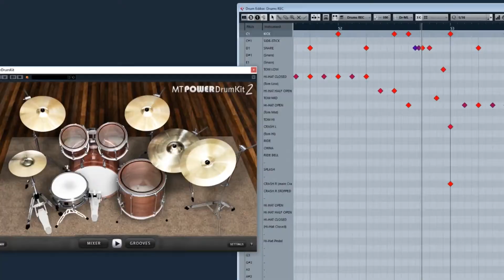One Day Song #3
Have you ever started working on a project, wrestled with it a bit and then stopped just to "finish it later", but "later" never came? I sure have!
This is my solution to that kind of creators block. By completing the song all in one day, I never give myself the option to "finish it later".
Sure they might not be the best songs, but it sure is better than a handful of unfinished songs sitting on my computer forever!
I'm doing this in the hopes of finishing more projects, writing more songs and hence improving my songwriting. Only way to become a better creator is to keep creating! Never stop learning!